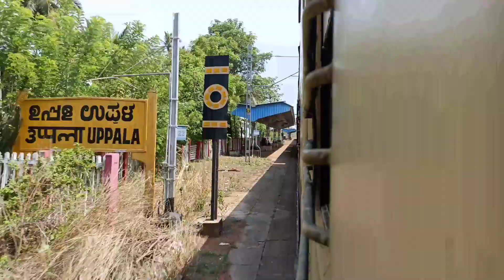Train journey compilation - 16347 Trivandrum Mangaluru Express!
A train journey compilation from Kasaragod to Mangaluru in Karnataka by the 16347 Thiruvananthapuram Central - Mangaluru Central Express hauled with Erode WAP4.